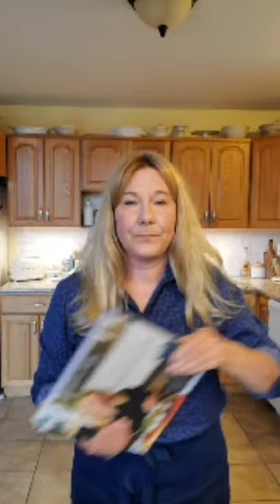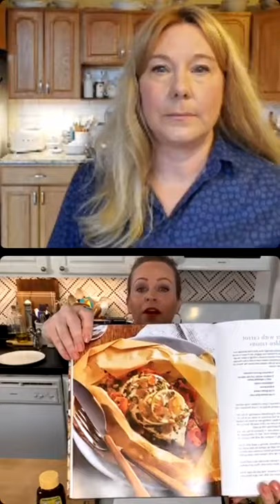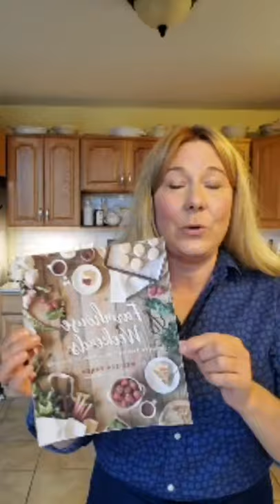Progressive Dinner Party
Hosted by Lisa Steele of Fresh Eggs Daily

Watch as I sip and cook along with some of my favorite cookbook authors:

Charcuterie Board by Georgia Pellegrini
Modern Pioneering book

Enjoying a Margarita in Venezia by Natalie MIgliarini of Beautiful Booze
Beautiful Booze book

Chicken in Paper by Tara Teaspoon
Live Life Deliciously Cookbook

Spring Salad by Melissa Bahen of Lulu the Baker
Farmhouse Weekends cookbook

Angel Food Strawberry Parfait by Jessica of Savory Experiments